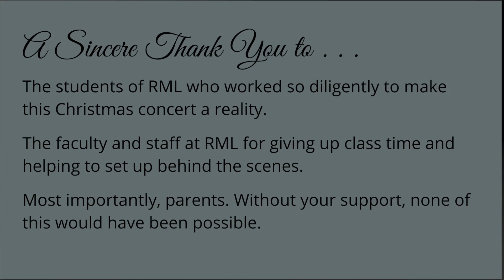RML 2020 Christmas Glory2God